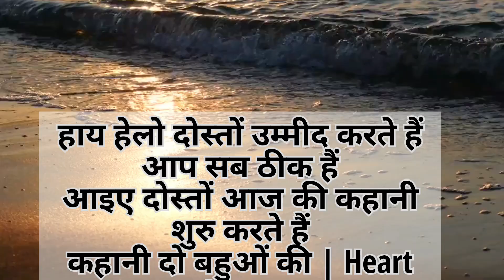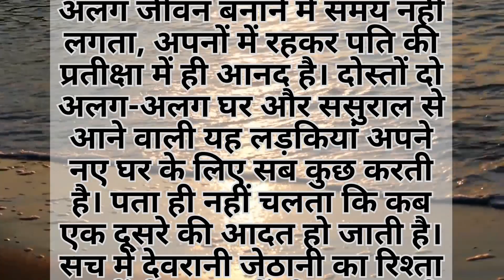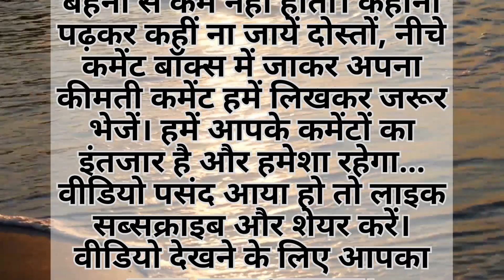Heart Touching Story || कहानी दो बहुओं की || Motivational kahani